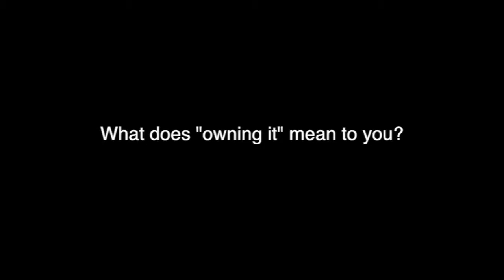Norah O'Donnell, Own It 2015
After she participated in the Image Panel at the Own It Summit on Mar. 28, The Hoya spoke with CBS This Morning Co-Anchor Norah O'Donnell (COL '95) about the challenges that women face in journalism and what "owning it" means to her.

Interview: Hoya Staff Writer Katherine Richardson
Video: Molly Simio/The Hoya